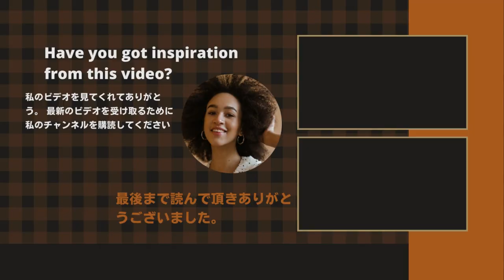【ホット】【氷川きよし】氷川きよし 妖艶な表情 新曲の「泣けてくるけど 笑えてくるの」。Ｋｉｉｎａの世界観を存分に表現している。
《動画の内容》
She wears a bewitching expression in a lace black dress and head accessories decorated with flowers, and wears a silver sequin outfit in the enclosed special photo book. It fully expresses Kiina's view of the world.
Her new song "Crying but laughing" recorded by her is her first challenge to compose. She also wrote the lyrics, and she introduced, "It's a work that describes the sadness in everyday life, and the positive and romantic girl's heart."